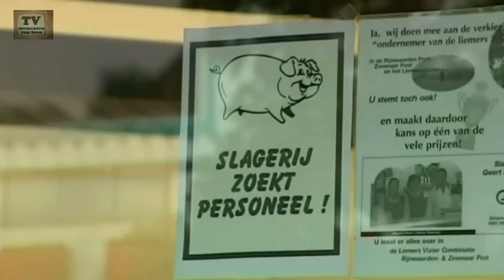Ome Henk: Heibel met de buren - peppi en kokki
Van de DVD Ome Henk maakt er een zooitje van.